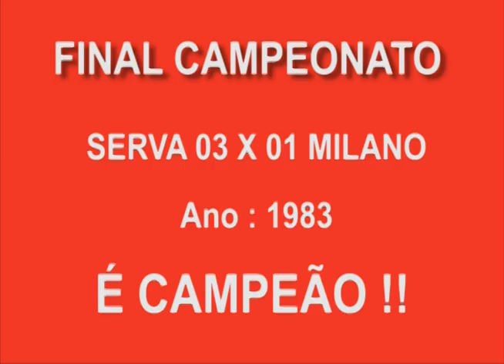SERVA 03 X 01 MILANO - FINAL 1983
Vídeo Histórico, não é dia TBT, mas chegou prá nós essa relíquia, um jogo sensacional entre SERVA e MILANO, final do Campeonato de 1983, a SERVA venceu por 3x1 e sagrou-se campeão.
Vídeo em VHS com quase 40 anos, obviamente a imagem não é nítida, mas dá pra matar saudades do Futebol de Salão, regra antiga.
Divirtam-se!

Não é  uma fase, é historia.
"Ez nemcsak egy időszak, ez történelem."

Força - Fidelidade - Esperança
Erő – Hűség - Remény